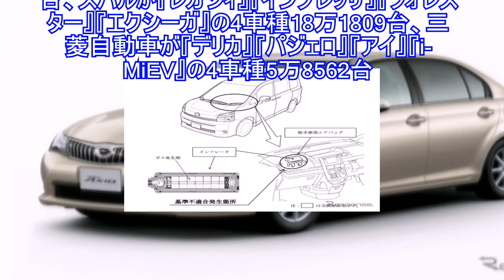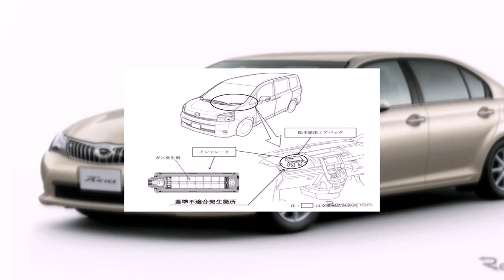トヨタなど4社、タカタ製エアバッグ不具合で96万8000台を追加リコール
トヨタ自動車、日野自動車、富士重工（スバル）、三菱自動車の4社は3月30日、タカタ製エアバッグのインフレーターの不具合を原因とするリコールを（回収・無償修理）を国土交通省に届け出た。対象となるのは、4社合計で30車種、2010年1月6日～2012年12月28日に製造された96万8294台。対象車種はトヨタが『カローラアクシオ』『カローラフィールダー』『カローラルミオン』『オーリス』『ノア』『ヴォクシー』『アルファード』『ヴェルファイア』『プロボックス』『サクシード』『ブレイド』『ベルタ』の12車種72万5999台。日野自動車が『デュトロ』、トヨタ『ダイナ200』『ダイナ300』『ダイナ400』『トヨエースG25』『トヨエースG35』『トヨエースG45』の7車種1924台、スバルが『レガシィ』『インプレッサ』『フォレスター』『エクシーガ』の4車種18万1809台、三菱自動車が『デリカ』『パジェロ』『アイ』『i-MiEV』の4車種5万8562台。助手席用エアバッグのインフレーター（膨張装置）において、ガス発生剤の吸湿防止が不適切なため、温度および湿度変化の繰り返しによりガス発生剤が劣化することがある。このため、エアバッグ展開時にインフレーター容器が破損するおそれがある。改善措置として、全車両、エアバッグインフレーターまたはエアバッグモジュールを対策品と交